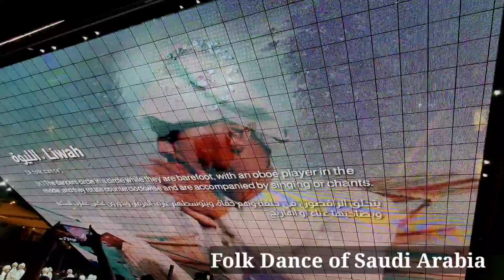Variety of Folk Dance at EXPO 2020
Cultural Dance events at different places in EXPO 2020 Dubai.